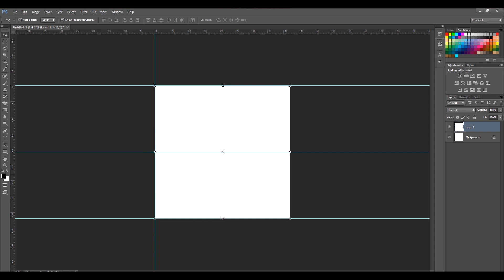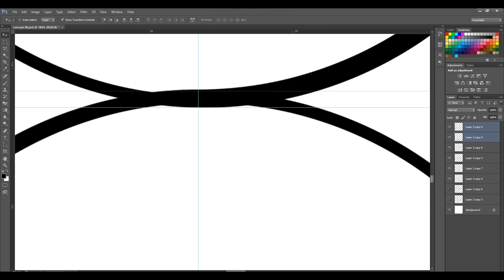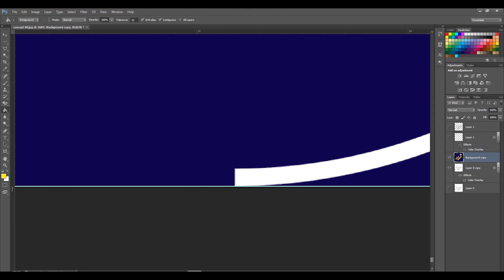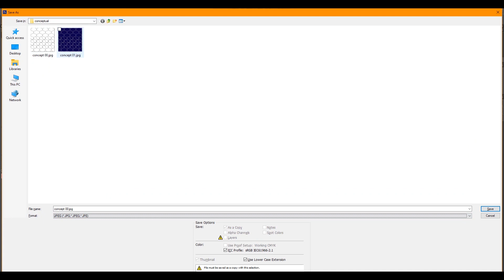Generating Creative Digital Visual Art-Design | Geometric Permutation Combination | DIY | Ep 021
[}:{] exploring :-: learning :-: creating [}:{]

Experimenting with Basic Geometric Shapes.
Generating Digital Art-Design.